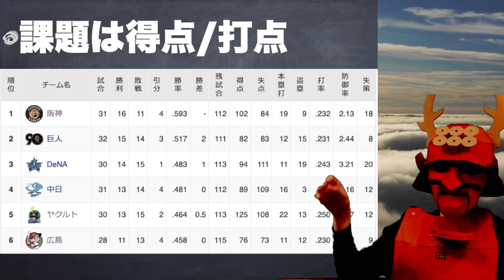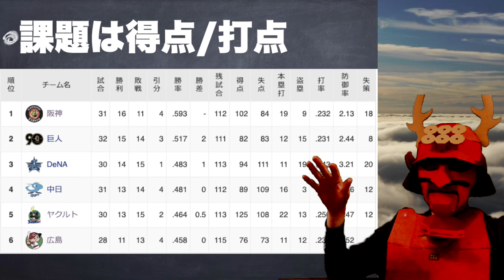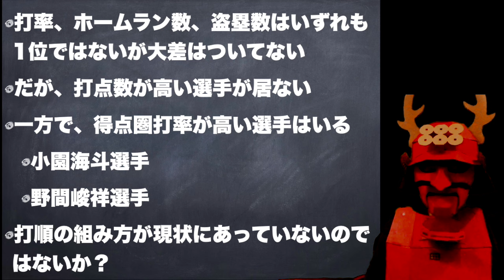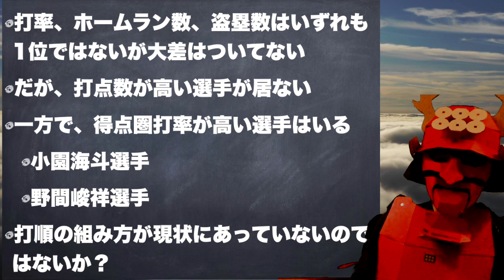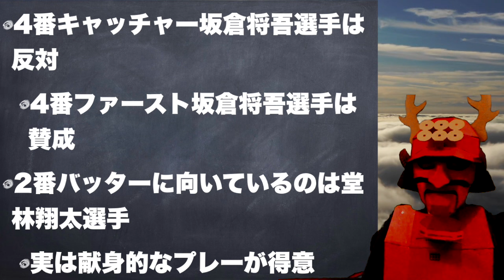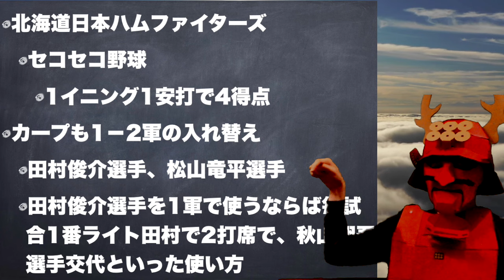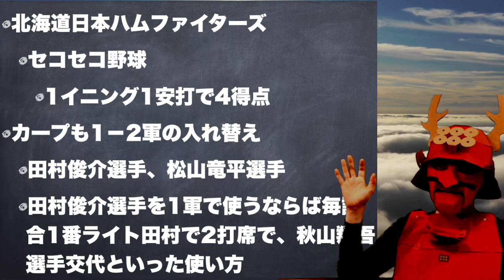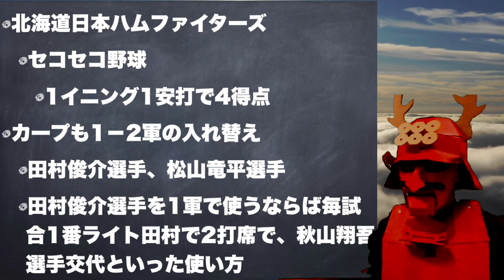カープ打線の問題は得点力で出塁率では無い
塾長です。カープ打線の問題は出塁率などチャンスメークではなく、そこからの決定力といった得点力に課題があると考えています。タイムリーが出づらいのもそこにあります。